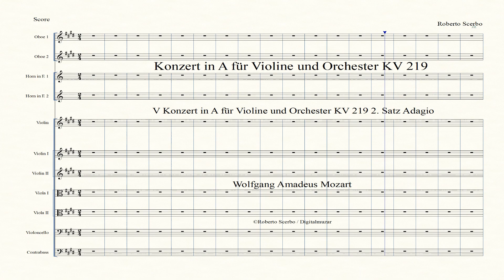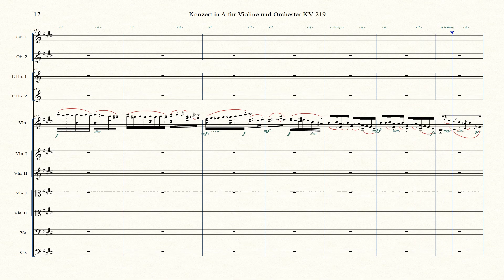V Konzert in A für Violine und Orchester KV 219 - 2. Satz Adagio - OV - WA Mozart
Konzert in A für Violine und Orchester KV 219
V Konzert in A für Violine und Orchester KV 219 2. Satz Adagio